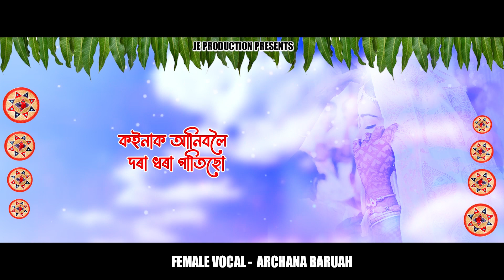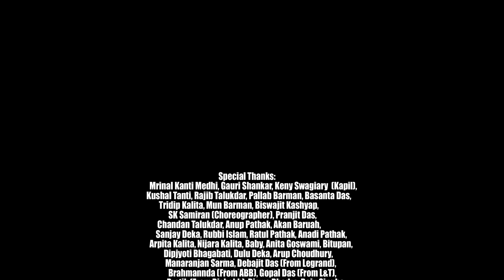Sonere Sajowa Pajat || Nitul Pathak || Latest Assamese Song 2023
♫ Song: Sonere Sajowa Pajat
♫ Album: “মনমৰম” MANMARAM 2023
♫ Singer: Nitul Pathak
♫ Female Singer: Archana Baruah
♫ Lyrics/Tune: Nitul Pathak
♫ Mix/Master: Sumit Sagar
♫ Guitar: Hirak Jyoti Sarma
♫ Dhol: Lachit Boruah
♫ Flute: Pradip Deka
♫ Kazu: Akash Pratim Buragohain
♫ Recorded @ "Zeero DB" GHY by Udipta Gogoi
♫ Production Manager: Nibir Kalita
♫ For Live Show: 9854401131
♫ Poster Design: Tushar Gohain
♫ Lyrical Video: Tushar Gohain
♫ Photographer: Sapan Biswas (Amingaon)
Follow Nitul Pathak:
"Sonere Sajowa Pajat" is now available on every online music platform.
JioSaavn:-
Wink Music:-
Gaana:-